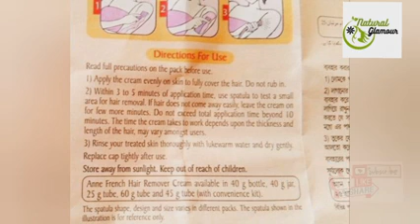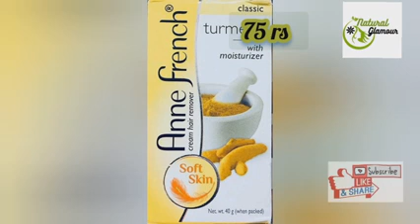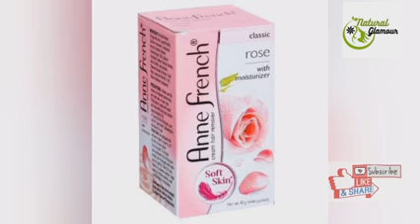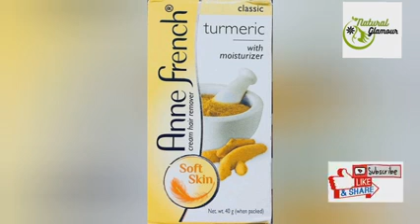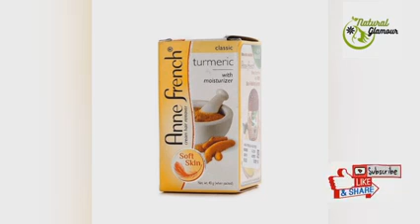Anne French Hair Remover Cream Review in Tamil | My Experience |Watch this Before U Use Anne French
The smell is a bit strong. When I first applied the cream, I was so eager to see the results within the specified time with Anne French Sandal Cream Hair Remover with Moisturizer

you can also search this video like

Natural Glamour

Find More Videos Related Hair Removal - Private Part

All the Videos, Songs, Images and Graphics used Only for the Reference to this Video Information

⚠️ Please make sure that you are not allergic to any of the ingredients shown in this video. Viewers are subjected to use this information on their own risk. This channel does not take any responsibility for any harm, side effects, illness or any health or skin problems caused due to the use of our information or anything related to this.